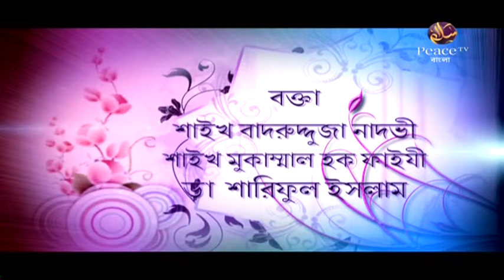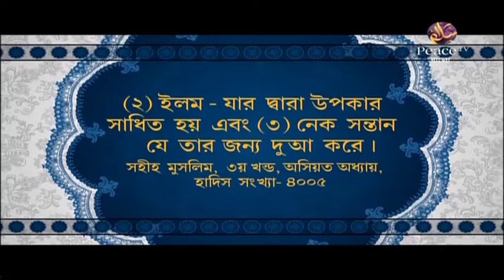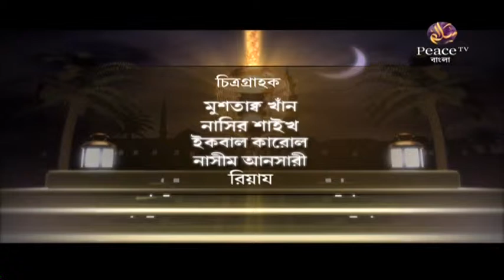১২. বিবাহ। ইসলামের আলোকে। গ্রুপ আলোচনা। পিস টিভি বাংলা